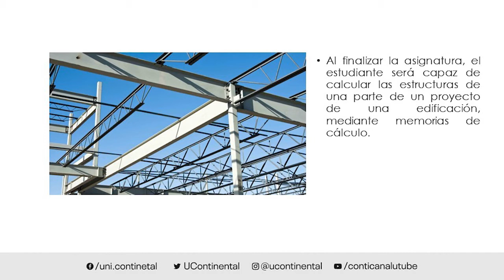Presentación de la asignatura: Análisis Estructural 1